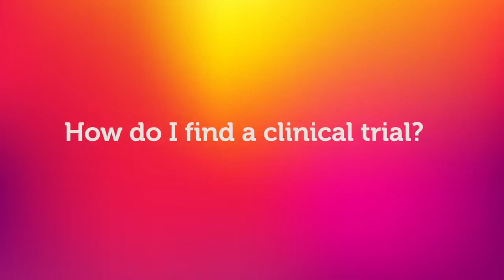Clinical Trials at the Prisma Health Cancer Institute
What is a clinical trial and could one be right for you? Dr. Jeffery Edenfield, medical director of the Institute for Translational Oncology Research at Prisma Health Cancer Institute, explains what clinical trials are and how  to learn more about finding one.